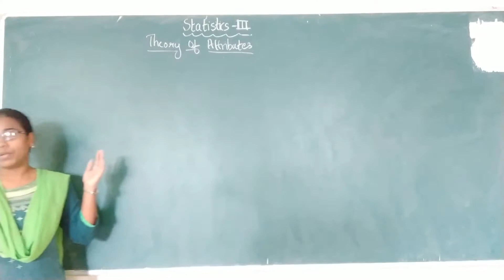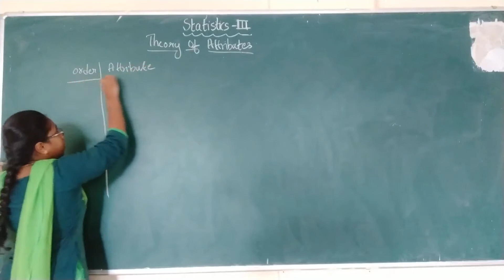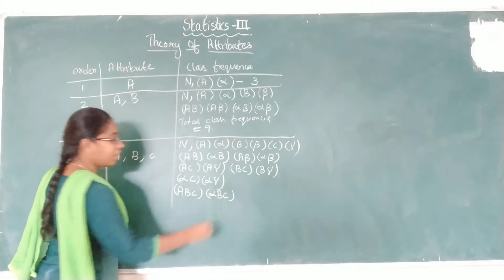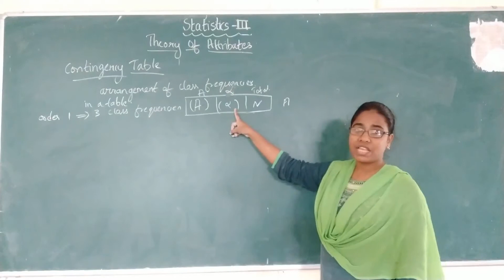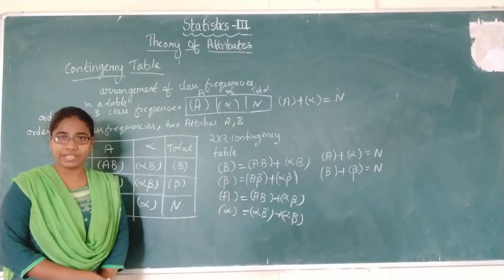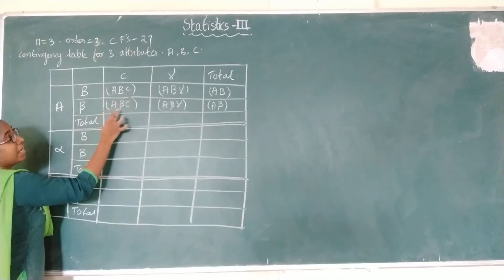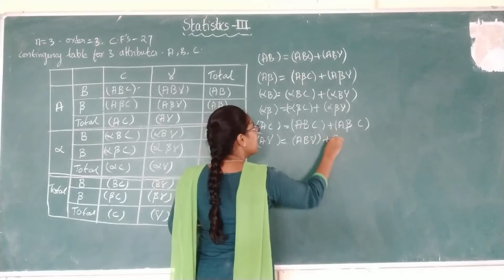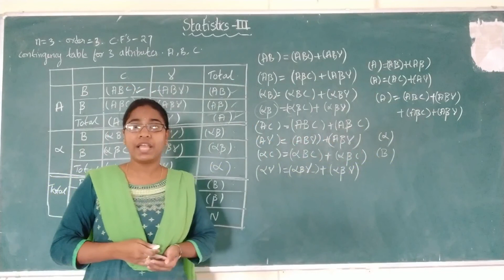II M.S.Cs Statistics-II Lecture-29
order of class and contingency table for 2 and 3 attributes